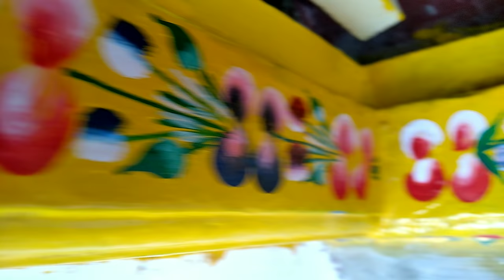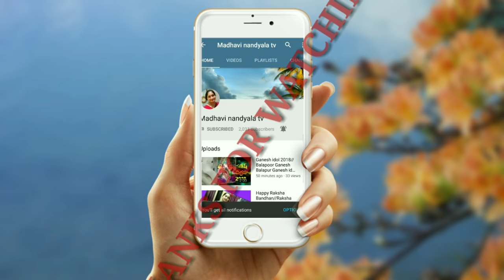విలేజ్ లో మా అమ్మ వాళ్ళ ఇంటికి గడప ముగ్గులు వేయడం చూద్దామా|| Gadapa muggulu live designing with pain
Gadapa muggulu live designing with painter.
My mom house Gadapa muggulu live designs.